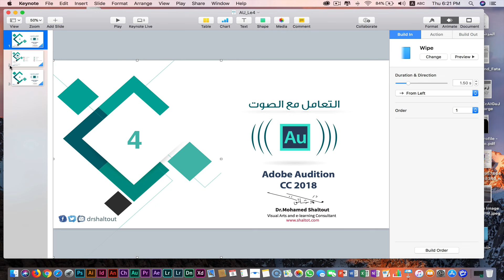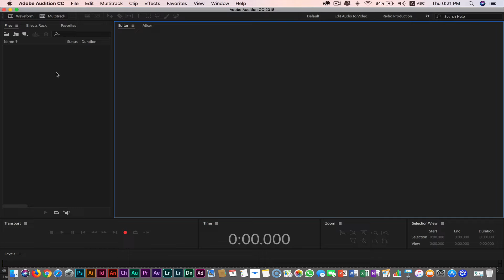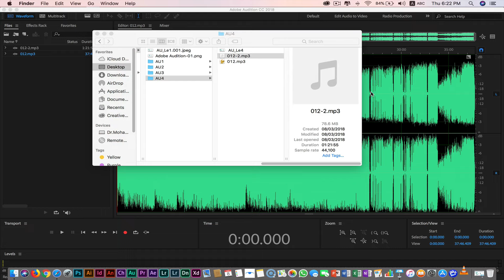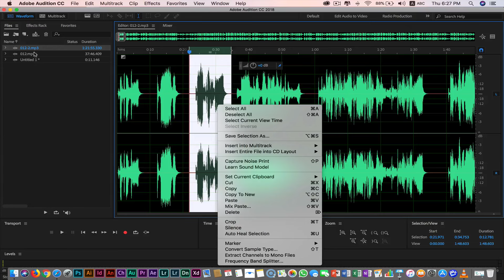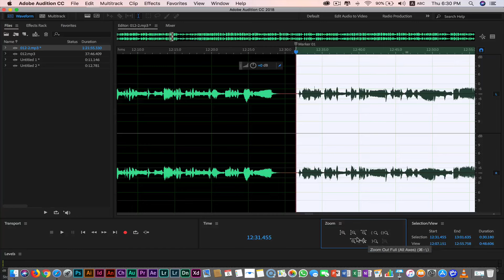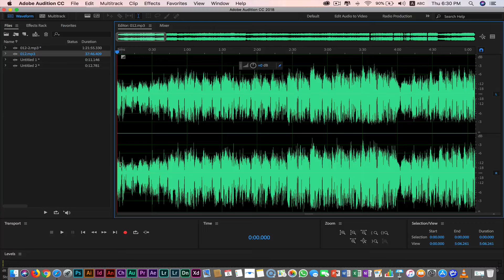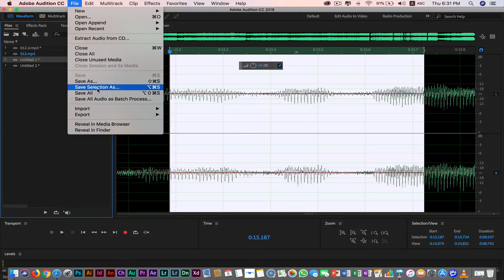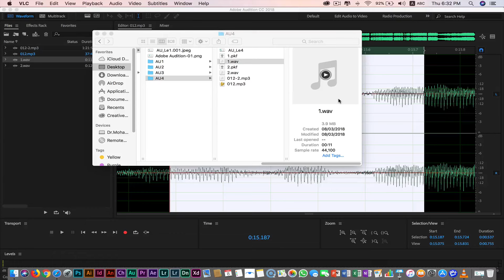📌المحاضرة4️⃣: كورس تعليم برنامج ادوبي ادويشن التعامل مع الصوت Adobe Audition CC | الدكتور محمد شلتوت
📈 تصميم وتعليم من الصفر إلى الاحتراف: كورس تعليمي شامل لاستخدام برامج أدوبي ادويشن Adobe Audition CC بشكل إبداعي مع الدكتور محمد شلتوت.

🗂️ عناصر المحاضرة :
00:00 🕔 المقدمة
01:08 🕔 طريقة استيراد ملف صوتي في برنامج Adobe Audition CC 2018
03:10 🕔 طريقة استعراض طبقات الصوت من ملف صوتي في برنامج Adobe Audition CC 2018
05:01 🕔 الطريقة الأولى لنسخ جزء من ملف صوتي في برنامج Adobe Audition CC 2018
06:12 🕔 الطريقة الثانية لنسخ جزء من ملف صوتي في برنامج Adobe Audition CC 2018
07:05 🕔 طريقة مسح جزء من ملف صوتي في برنامج Adobe Audition CC 2018
07:20 🕔 طريقة رفع أو خفض الصوت في ملف صوتي في برنامج Adobe Audition CC 2018
10:40 🕔 طريقة حفظ التعديلات على ملف صوتي في برنامج Adobe Audition CC 2018
11:42 🕔 الخاتمة

برنامج أدوبي أوديشن Adobe Audition CC 2018 هو برنامج احترافي لتحرير الصوت وتسجيله من إنتاج شركة Adobe وخصوصا أصدارCC 2018 من Adobe Audition جلب مجموعة من التحديثات والتحسينات في الأداء والواجهة مقارنة بالإصدارات السابقة.

يتيح أدوبي أوديشن Adobe Audition CC 2018 للمستخدمين تنفيذ مجموعة واسعة من المهام المتعلقة بالصوت، مثل تحرير الصوت، وتحسين ومعالجة الجودة الصوتية عن طريق القضاء على الضوضاء وتحسين الترددات، وتسجيل الصوت مباشرة من الميكروفون أو مصادر أخرى كما يقوم برنامج أدوبي أوديشن Adobe Audition CC 2018 بالتعامل مع مجموعة متنوعة من صيغ الملفات الصوتية ويحتوى أيضا على أدوات متقدمة لمعالجة الموجات الصوتية وأدوات احترافية مثل MultiTrack.

من خلال برنامج أدوبي أوديشن Adobe Audition CC 2018، يمكن للمستخدمين إنشاء مقاطع صوتية احترافية سواء كانت تسجيلات صوتية أو أي مشروع آخر يتطلب معالجة صوتية عالية الجودة ويمكن للمستخدمين حفظ ومشاركة مشاريعهم بسهولة باستخدام خدمة Adobe Creative Cloud.

🗂️ عناصر الكورس :
1️⃣ماذا سنتعلم من برنامج أدوبي أوديشن Adobe Audition CC 2018
2️⃣بعض المصطلحات الهامة للعمل على برنامج أدوبي أوديشن Adobe Audition CC 2018 والتعريف بها (Stereo - Mono-Sample Rate-bit depth )
3️⃣الواجهة الرئيسة لبرنامج Adobe Audition CC 2018 والتعريف بالقوائم
4️⃣شرح تفصيلي لتسجيل الصوت في برنامج Adobe Audition CC 2018
5️⃣شرح تفصيلي للأصوات والتعديل عليها في برنامج Adobe Audition CC 2018
6️⃣شرح تفصيلي للتعامل مع ال Effects في برنامج Adobe Audition CC 2018
7️⃣التعامل مع Multitrack والتعديل واضافة ال Effects في برنامج Adobe Audition CC 2018
8️⃣شرح تفصيلي لتطبيق احترافي على ال Multitrack في برنامج Adobe Audition CC 2018

📌 سلسلة حلقات كورس تعليمي شامل لاحتراف برنامج أدوبي أوديشن Adobe Audition CC 2018 | الدكتور محمد شلتوت 👇👇👇